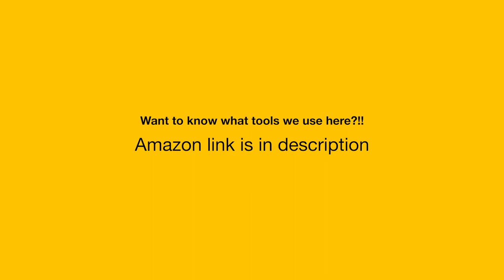Poha കൊണ്ടൊരു പൊഹ, ഒരു കിടിലൻ breakfast വിഭവം . Food recipe with in two minutes.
Poha is famous breakfast made from Flatten rice. It is healthy and easy to make. Indore, a city form Madya Pradesh is famous for this recipe.
Song: Apolllo
Pressure cooker
About aaHarem